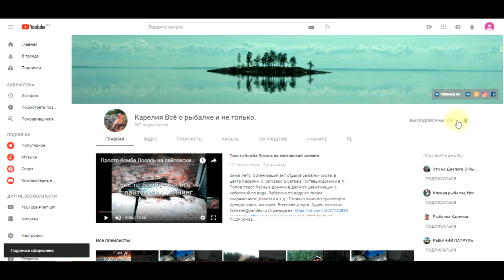Строй сам. Дом своими руками, в двоём с женой.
Лето, зима. Отдых в Карелии
Рыболовный Гид!!!
Ватсапп Телеграмм
Откройте для себя Карелию.